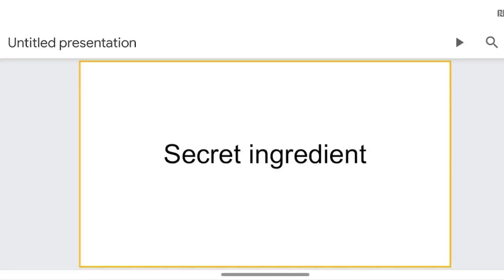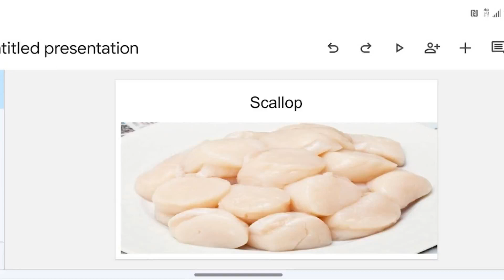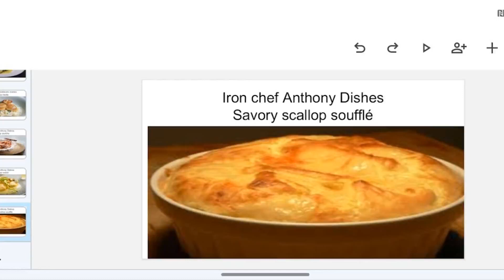icidetoc: Mendelssohn vs Anthony